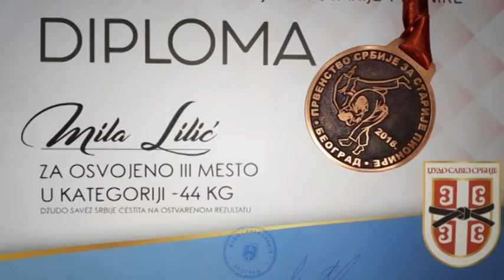SPORTSKI VIKEND 04062018